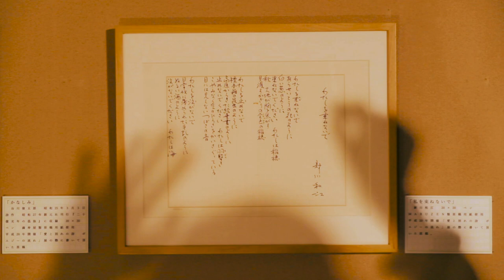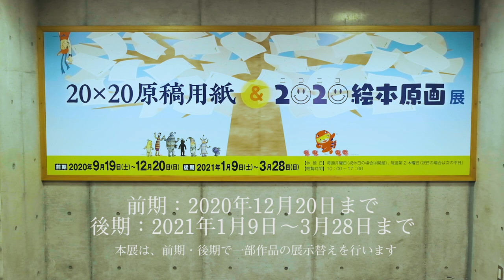町田市民文学館ことばらんど 「20×20 原稿用紙展」 PV －The Japanese traditional writing paper Exhibition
【同時開催】ニコニコ絵本原画展

町田市民文学館ことばらんど「20×20 原稿用紙展」は、2020年にちなんで企画された展覧会。原稿用紙の森をイメージした不思議な空間で、原稿用紙の変遷を学び・作家たちの自筆原稿の魅力に出会えます。

ところで、みなさん、原稿用紙はいつ頃誕生して、いつ「20×20」の400字詰めになったのか、知っていますか？

町田市民文学館ことばらんど
企画展「20×20 原稿用紙展」
前期：2020年9月19日（土）－12月20日（日）
後期：2021年1月９日（土）－３月28日（日）
※前期と後期で展示している資料の一部を展示替えします。

現代美術作品
前期：福田尚代　後期：荒井美波

【映像制作】
Producer:山本智啓、橘内裕人
Director:浦翔也
Dancer ｍaekon
Video production:mob Inc.

【関連URL】
町田市ホームページ　町田市民文学館ことばらんど「20×20 原稿用紙展」

・ニコニコ絵本原画展
絵本作家のおぼまことさん、わたなべゆういちさん、中垣ゆたかさんの作品の中から、みんなが笑顔になれる作品を選んで展示します。

※前期と後期では展示会場も作品もガラリと模様替えします。

【関連URL】
町田市ホームページ　町田市民文学館ことばらんど「ニコニコ絵本原画展」